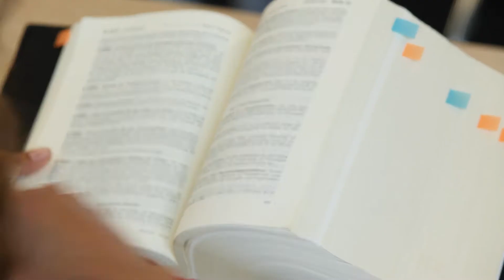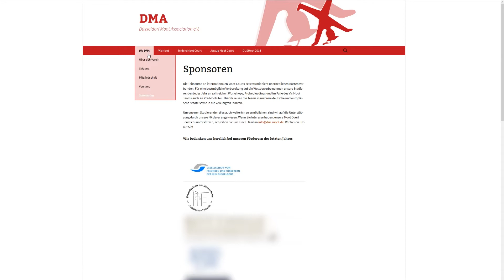Jura an der HHU Düsseldorf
Abi bestanden - und was danach? Wie wär's mit dem Studiengang Jura!

Die HHU-Fächervideos geben in ca. 2 Min. eine Schnellinfo zum jeweiligen Studiengang an der Universität Düsseldorf.

Mehr Infos und Beratung Das Video wurde vom Medienlabor der HHU produziert.